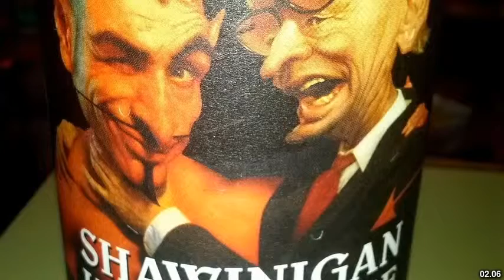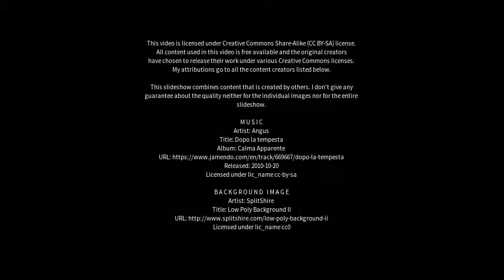Best places to visit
Best places to visit - Shawinigan (Canada) Best places to visit - Slideshows from all over the world - City trips, nature pictures, etc.